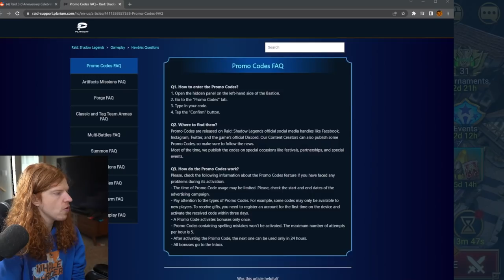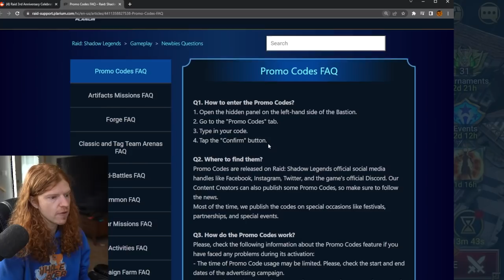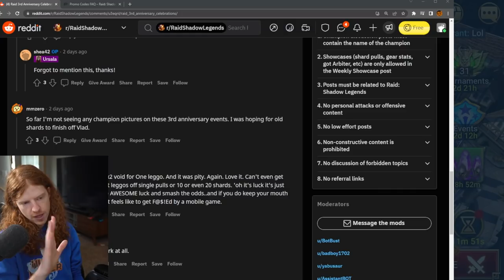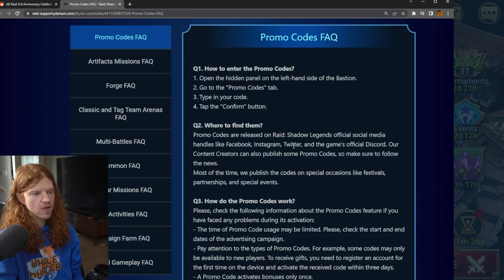GET A FREE EPIC! A NEW PROMO CODE GIFT! Raid: Shadow Legends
GET A TALLIA! ⚠️ FREE EPIC ⚠️ NEW PLAYER PROMO CODE GIFT! Raid: Shadow Legends - code: powerstarter